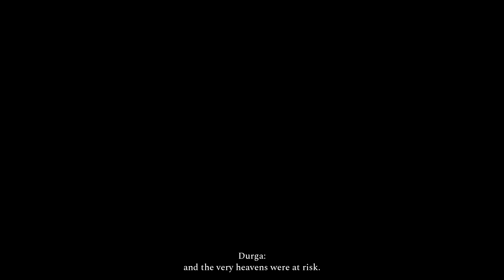Killing Big First Boss !! | Raji An Ancient Epic #3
Today we play Raji : An Ancient Epic. This is an indian game and indian made...
Information about Game

Cosmic Byte CB-GK-11
Redgear MK881
Xbox Controller

Thanks.